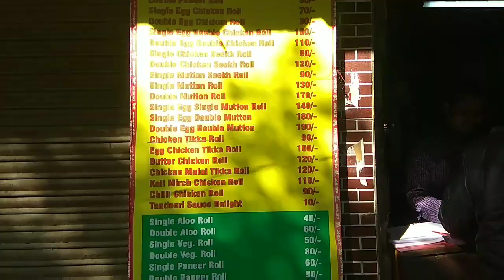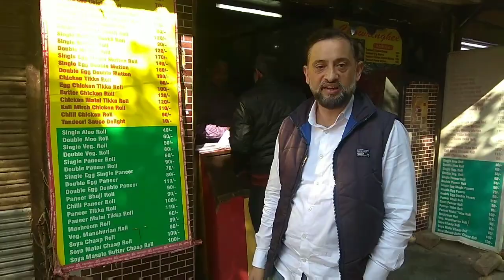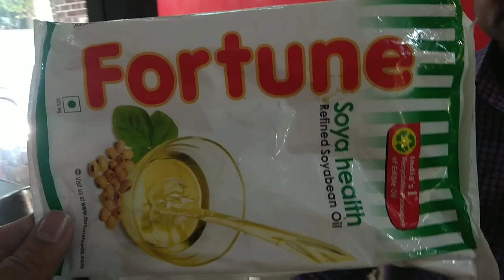Chowrangee Lane Rolls| Old Rajinder Nagar | Binge Guru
Best Chicken Rolls in New Delhi with. BINGE GURU